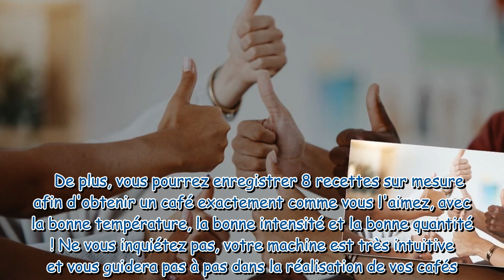Bons plans : recap sur les offres de la semaine qu'il ne fallait pas manquer !